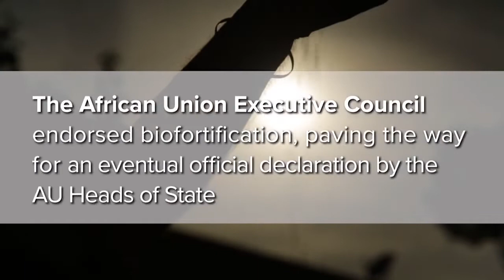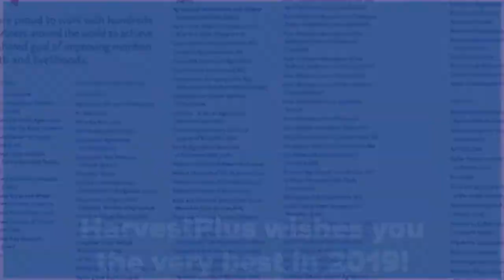HarvestPlus 2018 Highlights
Watch highlights of how HarvestPlus and our partners advanced crop biofortification as a solution for hidden hunger in 2018

Credits:
Video and images: HarvestPlus
Song: Happy African Village from John Bartmann